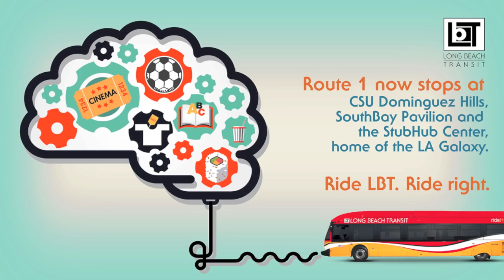NCAA Basketball: Long Beach State vs. BYU-Hawaii